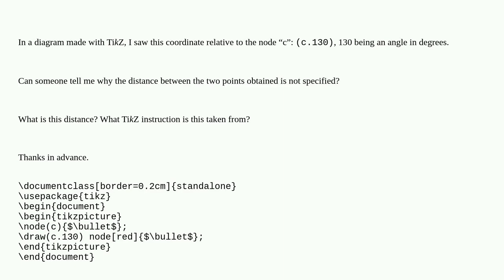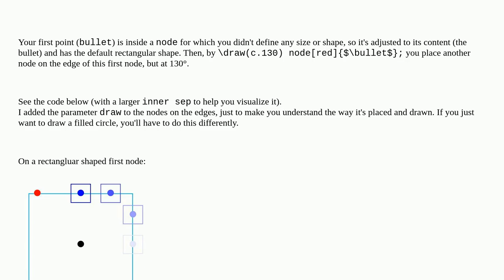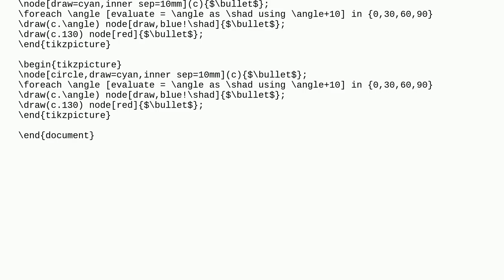Tex: TikZ coordinate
TikZ coordinate

A special thanks goes out to the community

  nodes tikz-pgf